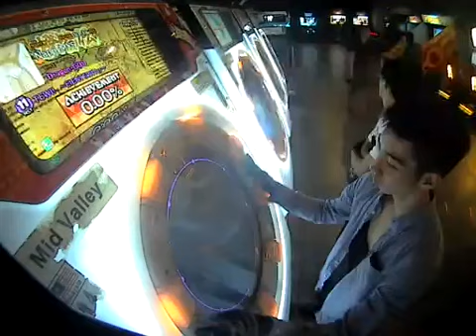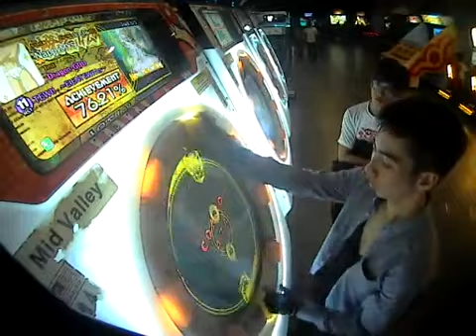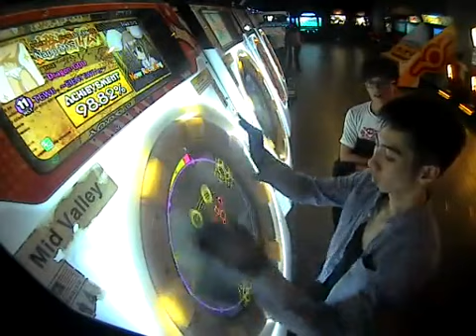MaiMaiORANGE+ [MASTER] TEWI! ~EIENTEWIVer~ *SS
ってゐ！　～えいえんてゐVer～
SPD: 7.0
DATE: 23/3/15